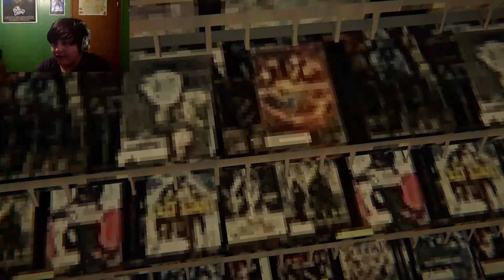The VHS Paradise *Bored Make It A BlockBuster Night*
I head back to the past via The VHS Paradise and become the best employee I can be.